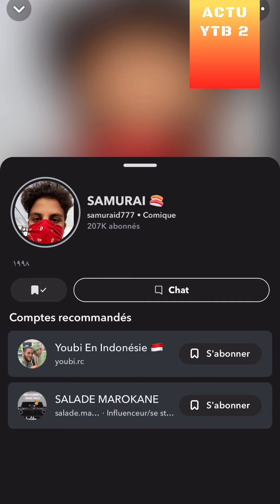SAMURAI A OMAN DEVENU RICHE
REACTION A 1 VIDEO DE SAMURAI SUR SNAP
voiture Bentley grande maison et match de foot a 100 joueurs
video d'humour